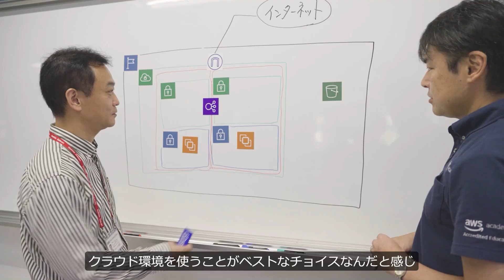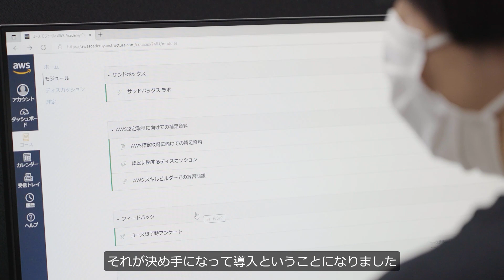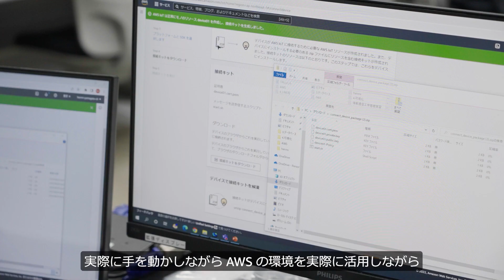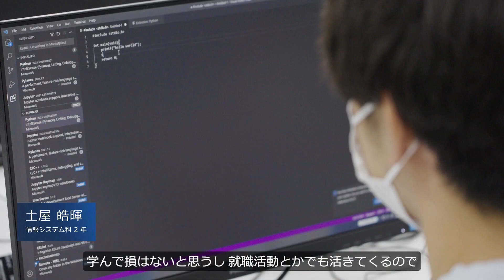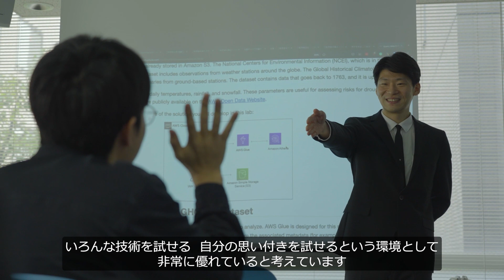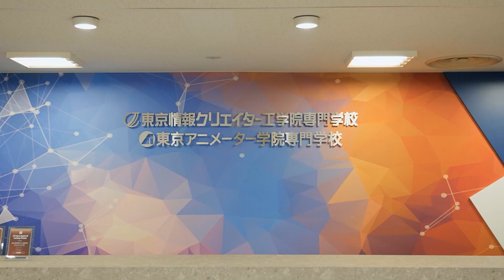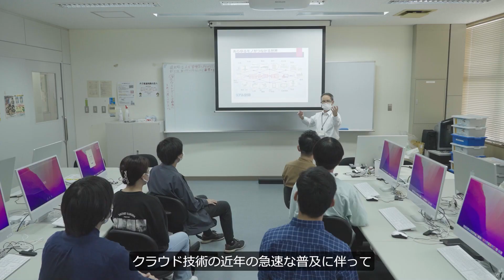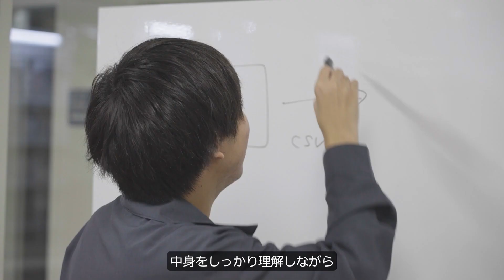AWS Academy 加盟校の声 2022（総集編）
AWSが専門学校、大学向けに開発たクラウドコンピューティング学習プログラム AWS Academy を実際に導入している加盟校の先生方の声をご紹介します。2022年収録バージョンです。

AWS Academyの詳細はこちらから：